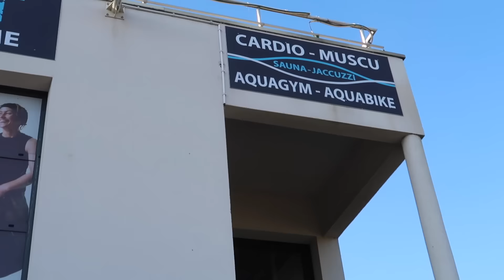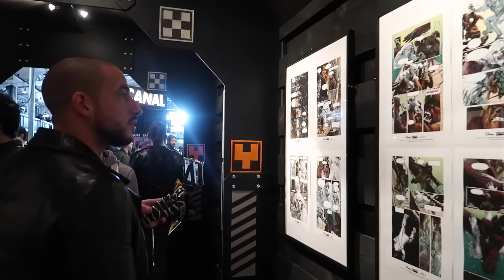UN WEEK-END CHARGÉ - VLOG #9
⚡️Jvous ai emmené pendant tout mon week end de la foudre ⚡️

LACHEZ RIEN ! THOR EST FIER DE VOUS !